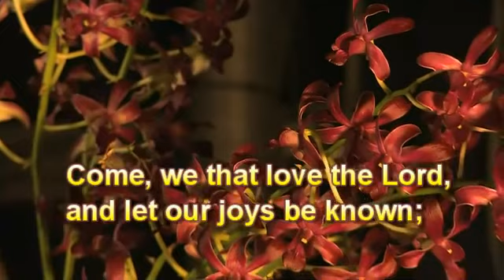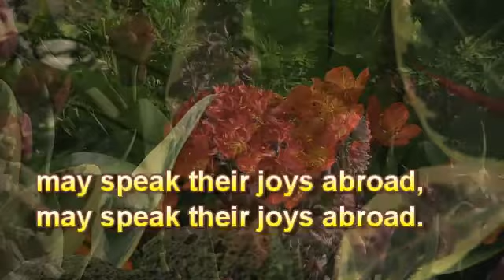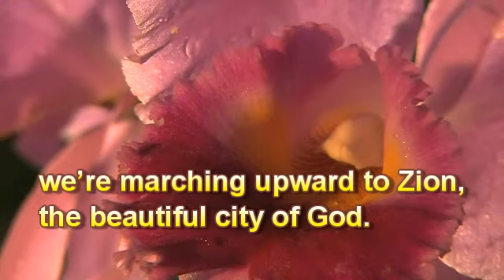We're Marching to Zion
Should we sing psalms or hymns in our church services? This was the controversy stirring many congregations during the 17th and 18th centuries. Isaac Watts was the life-long champion of the "humanly composed" hymn while the majority of the English-speaking churches insisted on the traditional psalm settings. Tempers frequently flared, and some churches actually split in the heat of this decidedly inharmonious musical conflict. In some churches a compromise was reached. The psalm setting would be sung in the early part of the service with a hymn used at the close, during which time the parishioners could leave or simply refuse to sing.